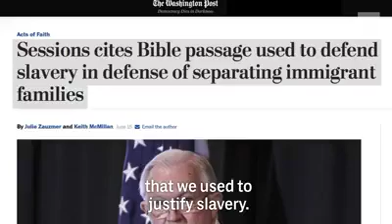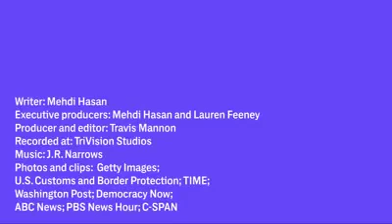Christian Taliban - Extremist